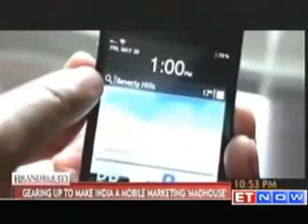Buy Web Traffic